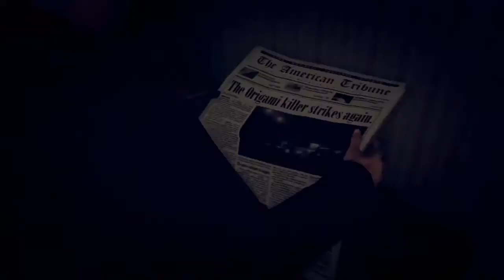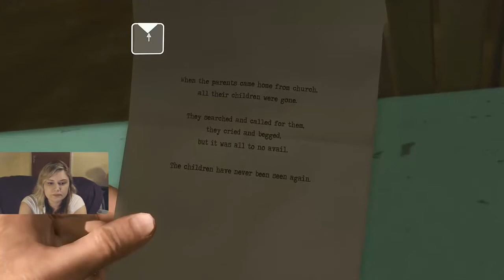HEAVY RAIN ~ Madison i jej faza ~ Zagrajmy w / PS4 / CAM #3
Wznowiona z myślą o konsoli PlayStation 4 gra Heavy Rain to przygodówka zrealizowana przez deweloperów z Quantic Dream. Głównym celem tej nietuzinkowej produkcji jest jak najdokładniejsze odzwierciedlenie ludzkich zachowań, przeżyć oraz emocji. Heavy Rain to już kolejny projekt stworzony przez zasłużoną firmę Quantic Dream. W poczet jej osiągnięć można zaliczyć takie tytuły jak Omikron: The Nomad Soul bądź Fahrenheit. Tym razem deweloper również wydał grę utrzymaną w konwencji psychologicznej przygodówki. Podczas opowiadanej historii główni bohaterowie stają naprzeciw skomplikowanym łamigłówkom oraz walczą z targającymi ich emocjami. Końcowy produkt doprawiono bardzo dobrą grafiką oraz realistyczną animacją.